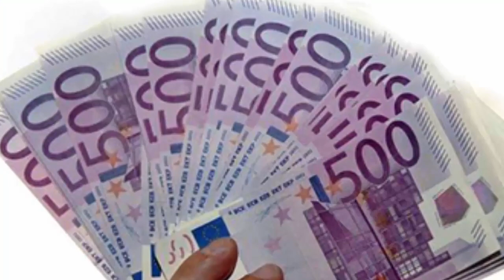SNIPEN MET VRIENDEN! ~ Counter-Strike: Global Offensive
Kijk je nog?
Mijn woord over het kanaal :

Welkom op mijn kanaal! Op dit kanaal vind je vooral random video's over van alles! Mijn video's zijn in het Nederlands gesproken met af en toe een Antwijrps accent. Ik ben 15 jaar, heb 1 hobby en ik ben single. Ik heb ook Facebook en Twitter. Ook eens bekijken? :P Ik heb ook een tweede kanaal GletsherPlays. Daarin speel ik verschillende spelletjes en speel ik ze uit. Ook eens uitchecken? Ik zeg, IJSBERGPOWER!